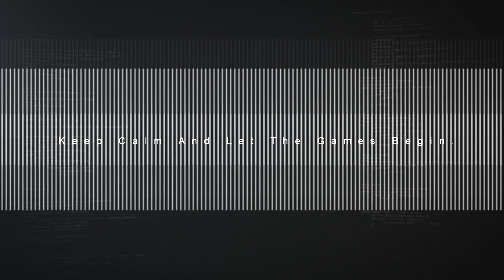CALL OF DUTY : Black Ops 4 - Official Blackout FREE Trial Announce Trailer 2019 (PC, PS4 & XB1) HD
Bring your friends — the Blackout Free Trial is coming. Play Call of Duty : Black Ops 4’s Blackout Battle Royale for free from January 17th to the 24th on PlayStation 4, Xbox One and PC.